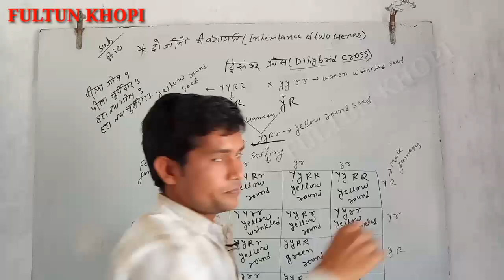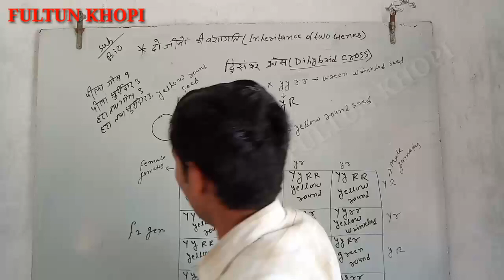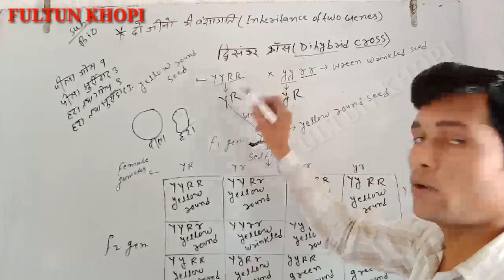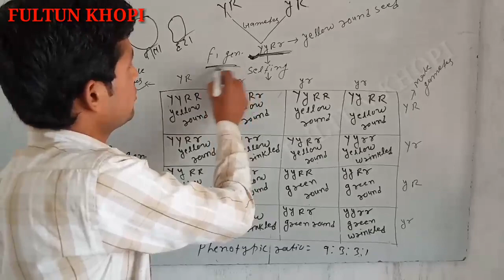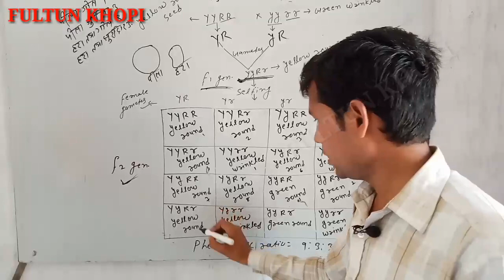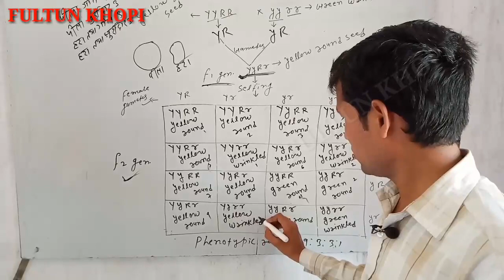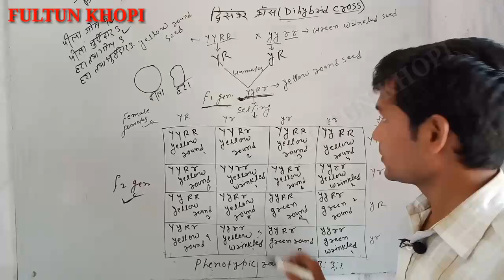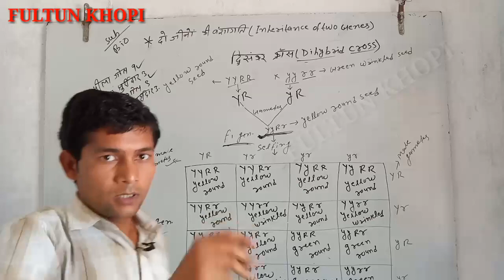Class-12th,Sub-Biology,दो जीनो की वंशागति(In Heritence Of Two Genes)